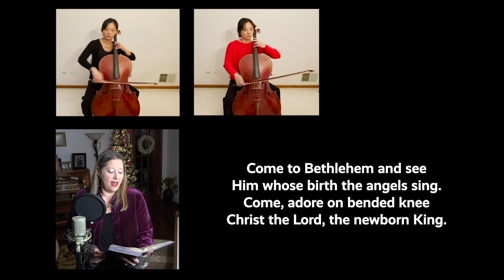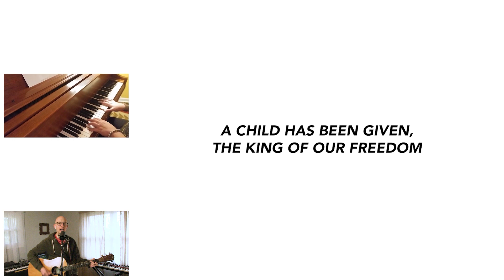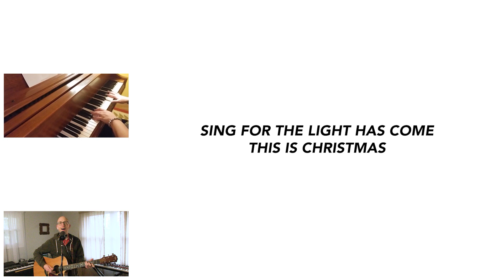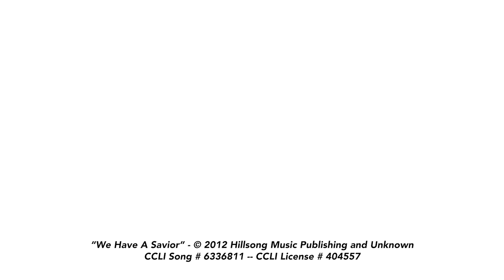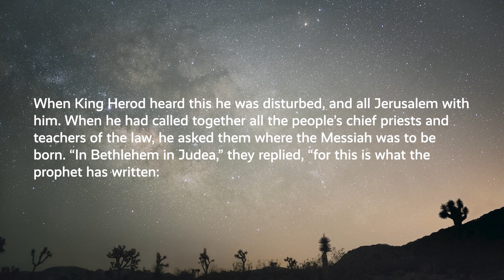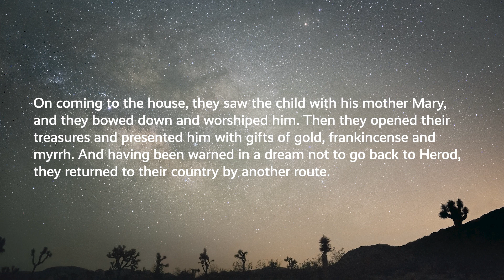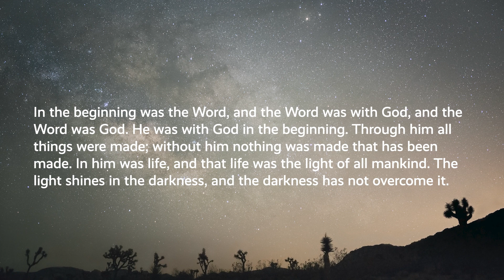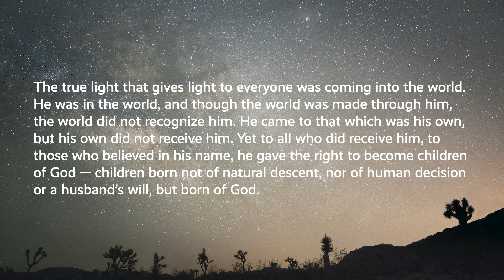Online Worship - January 3 - 10am